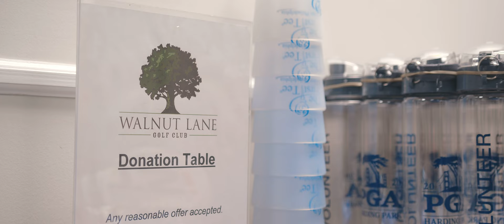Black in Golf | Louis Kelly S1 Episode 2 (New Golf Show)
On Episode 2 of Black in Golf, Quincy spends some time on the green with professional Golfer Louis Kelly. Quincy and Louis practice their swing, discuss the Black communities access to golf and chop it up with NBA All Star Glen Rice.

Louis shares how to make it as a professional golfer and how the golf course is an equalizer.

About Black in Golf
Black in Golf is an original series seeking to disrupt the golf industry by elevating underrepresented voices and stories within the community and introducing the sport of golf to an entirely new generation.

About First Tee
First Tee began in 1997 as a partnership among the LPGA, the Masters Tournament, the PGA of America, the PGA TOUR, and the USGA to make golf affordable and accessible for all kids. As we introduced the game, we also introduced a life skills curriculum that supported the development of values found within the game of golf, including honesty, integrity, perseverance and respect. This was a game changer –  for the kids, and for our organization. Now, for over two decades we’ve been committed to helping kids build character strengths and important life skills through the game and providing all kids with access to opportunities for personal growth in a fun and safe environment. While we began on golf courses, we expanded by bringing our program to physical education classes across the country through our in-school and after-school programs.